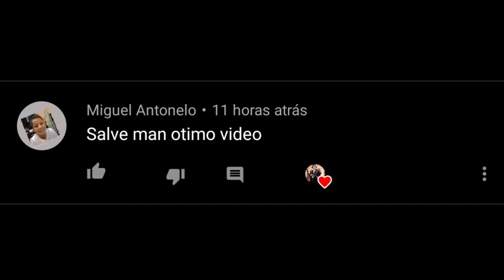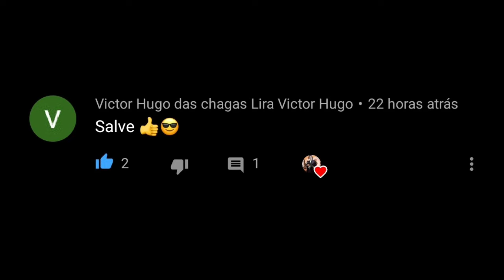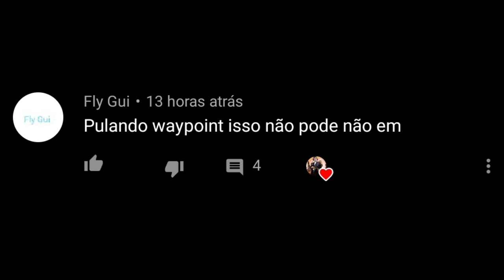Top landings RFS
Grupo whatsapp
LudwigPlayer:breve
contato